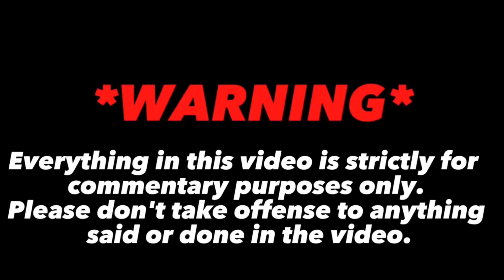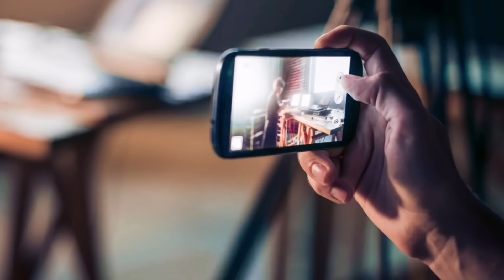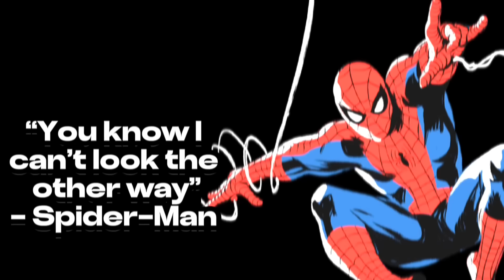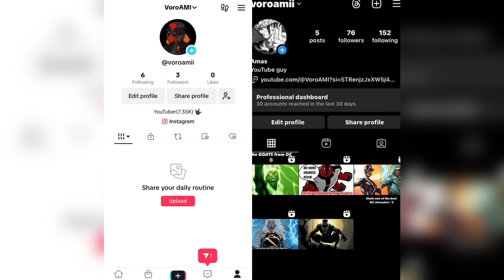The time Spider-Man cooked Tombstone and Doc Ock with his 96 Tupac AGGRESSION badge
One of the best adaptations of Spider-Man out there in my opinion. I also love how Spidey got his lick back on Tombstone in this throwdown. Definitely a highlight of his career in this show. The next videos gonna be some good ones, as one will be about Lobo, another will be about characters with HOF level auras in them 💯

As always I hope y’all continue having a nice week, and I’ll catch y’all next time, VoroaMI out!!

Please follow your boi on Instagram and Tiktok

My Instagram: I also have a Instagram page if you guys wanna follow it 😅